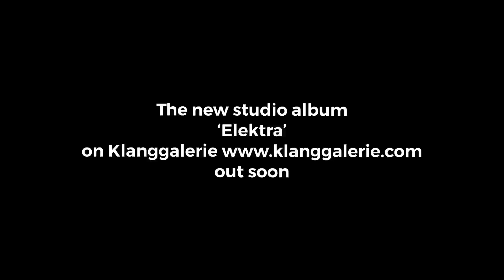Section 25 - Floating Sun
Floating Sun from Section 25's new studio album ‘Elektra’ on Klanggalerie out soon.